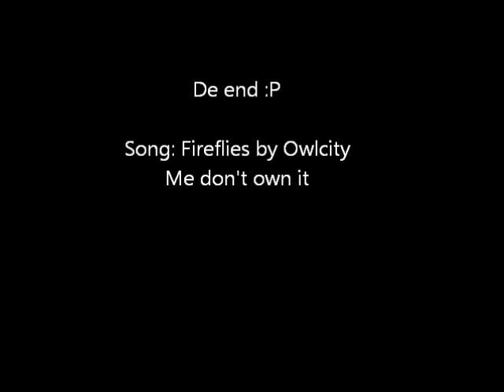Fantroll Symbols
These are the symbols to my trolls, The song isnt mine. Its Owl City's song. Fireflies~